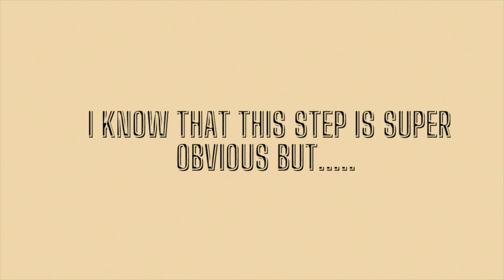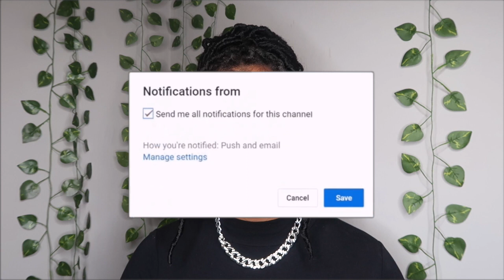10 things you MUST do before starting a business in 2021| in order of importance✨🙏🏾|TatiUniv Ep:1.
tati univ ep 1: 10 things you MUST do before starting a business in 2021| in order of importance✨🙏🏾

♡ INSTAGRAM ♡: @crowncollectionz

CODE: TATALI50

CODE: TATALI30

CODE: TATALI50

Your 20% code: TAT20 is always active*

♡ INSTAGRAM ♡:  tatianaaaali
♡ TWITTER ♡: Tattdogg
♡ SNAPCHAT ♡: amiraah

Camera used: Canon G7X + iPhone11.
Editing Software: iMovie
Age: 24

10thingsyouneedtodobeforestartingabusiness howtostartabusiness startingabusinessin2021 shouldistartabusiness businessin2021 howtostartasmallbusiness travelvlog chicago downtownchicago roadtripchicago DIYcustomt-shirts.